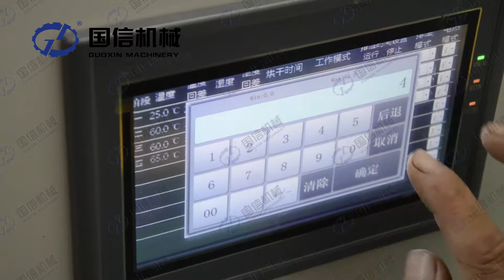20190824 Bitter melon heat pump drying Multi-functional drying equipment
This is Amy Kang from Guoxin Factory,is a professional manufacturer of vegetable and fruit processing equipment, such as washing,cutting,blanching and air drying etc.

The products include:mesh belt dryers,heat pump dryer,microwave sterilization drying equipment,packing equipment and others. We are real factory, if you interested in our equipments, pls tell me your needs,we can offer you the best price.You can add my whatsapp for easy contact,the whatsapp is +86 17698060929.